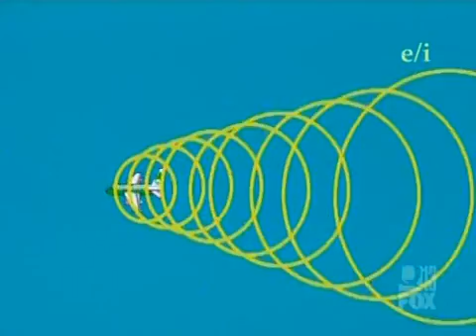Beakman's World - Sound Barrier, Beakmania, & Healthy Living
4x19 - Sound Barrier, Beakmania, & Healthy Living [PDTV-drngr] 00_03_29-00_07_38